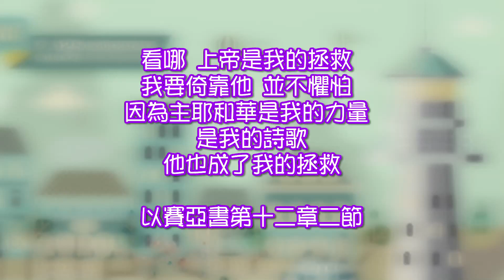2022.12.11 以賽亞書十二章2－6節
上帝是我們的拯救者  彭榮道牧師

第十二章2－6節
2 看哪！神是我的拯救；我要倚靠他，並不懼怕。因為主耶和華是我的力量，是我的詩歌，他也成了我的拯救。
3 所以，你們必從救恩的泉源歡然取水。
4 在那日，你們要說：當稱謝耶和華，求告他的名；將他所行的傳揚在萬民中，提說他的名已被尊崇。
5 你們要向耶和華唱歌，因他所行的甚是美好；但願這事普傳天下。
6 錫安的居民哪，當揚聲歡呼，因為在你們中間的以色列聖者乃為至大。